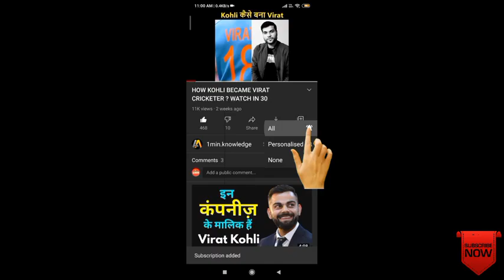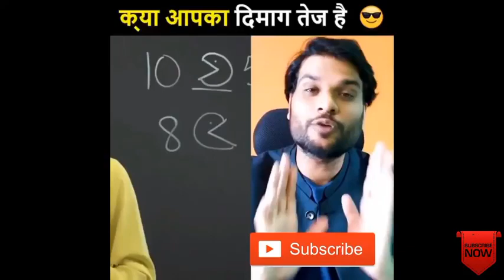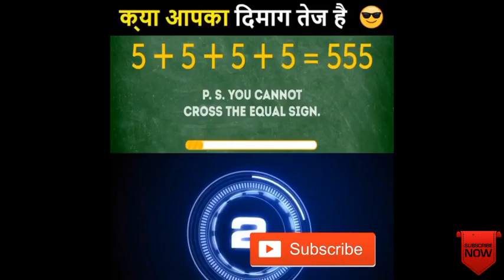India me 0 ke note kyu bane rahe ha